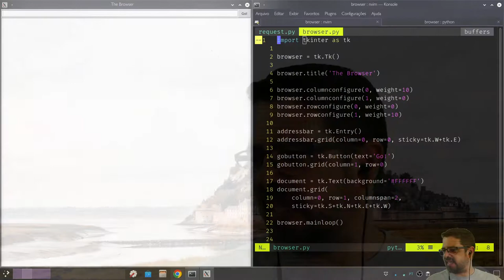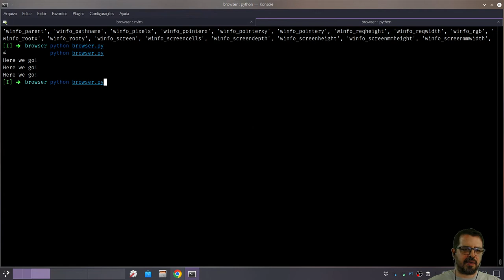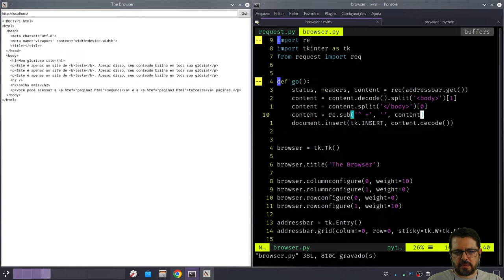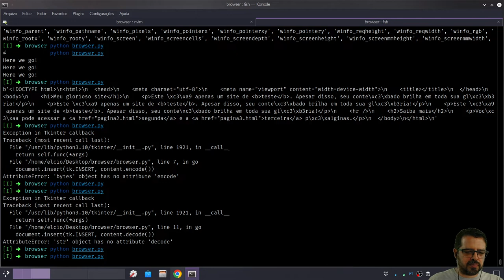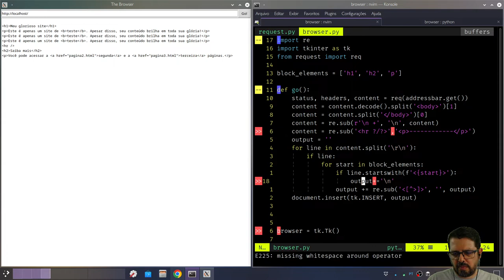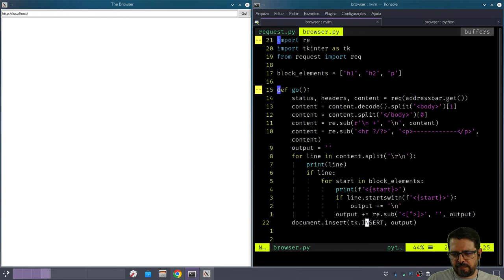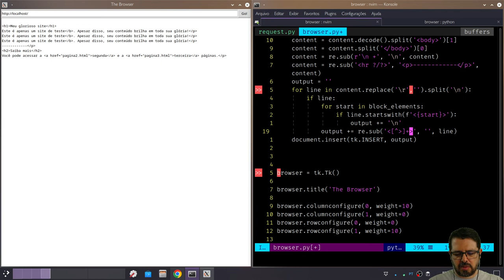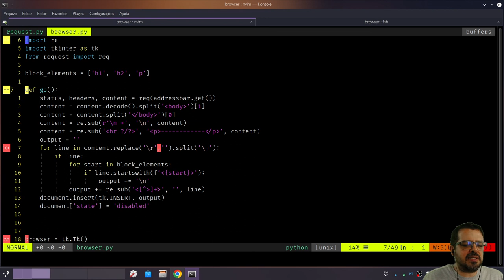Construindo um navegador - parte 4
Essa semana vamos conectar nossa interface gráfica em nosso cliente HTTP, trazendo o HTML para a tela. É metade do navegador funcionando.